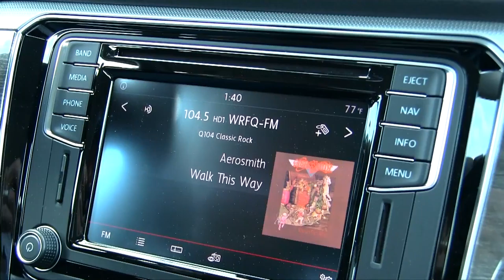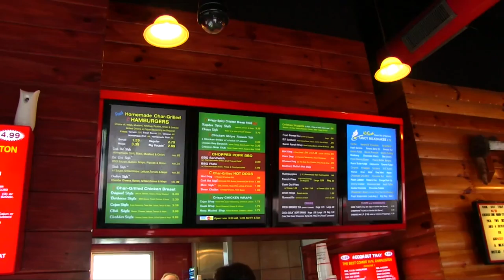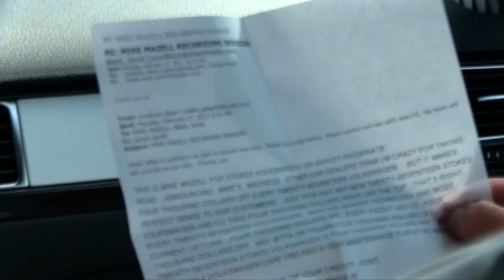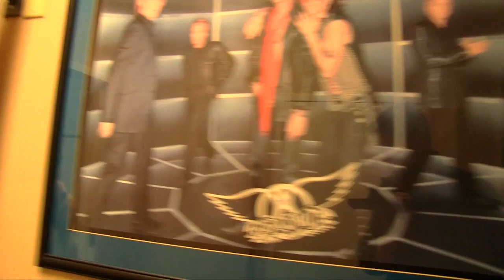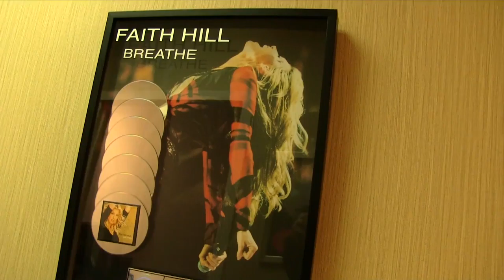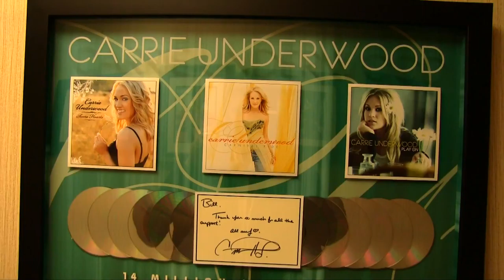Saying the word Volkswagen Correct on the Radio - Part 2 | Stokes VW TV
Part 1 Can be found at Stokes Volkswagen YouTube Channel.
This video is the follow up from our first video. Basically this lady was tired of hearing the VW store manager say Volkswagen incorrectly on the radio. So I sent her a message on facebook and asked if she'd do a video about it. The 1st video is about her driving to the store to tell Mike the manager about this issue. Second video this one is us going to the radio station to get Mike saying it correct on the radio.